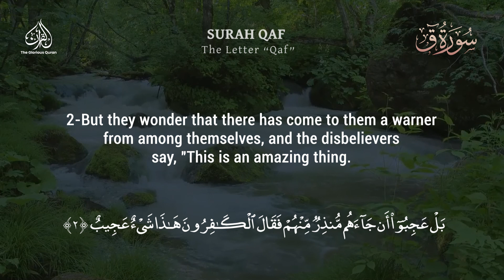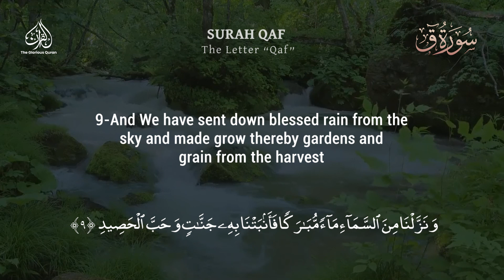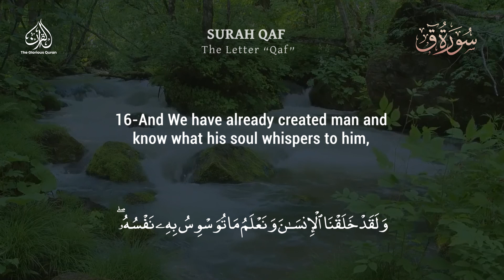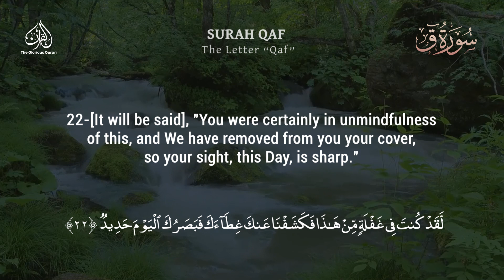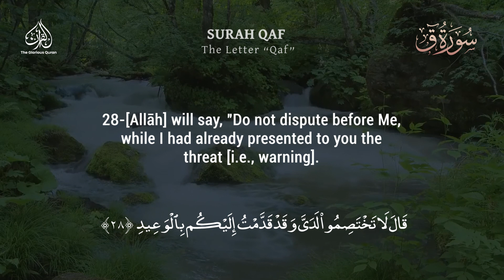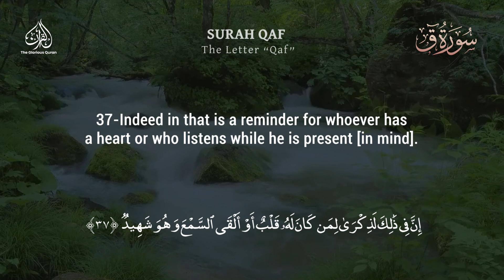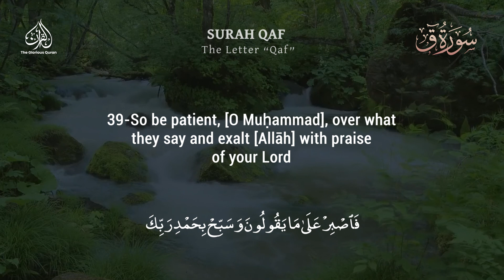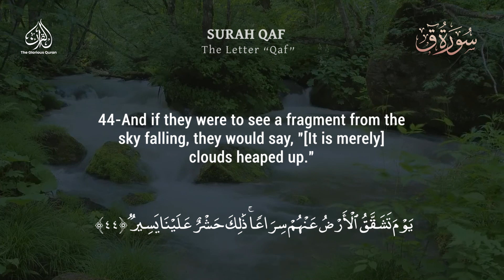SURAH QAF - سورة ق | ANAS AL EMADI | ENGLISH SUBTITLES | BEAUTIFUL RECITATION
The Glorious Quran Chapter 50

Beautiful recitation of Surah Qaf (The Letter Qaf) by Anas Al Emadi with English Subtitles